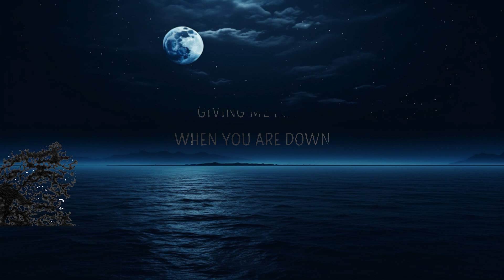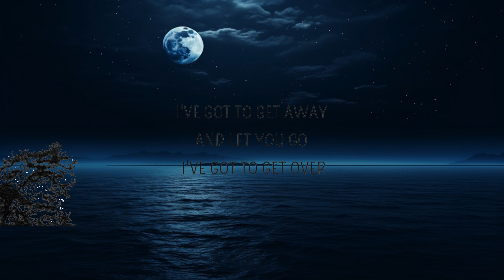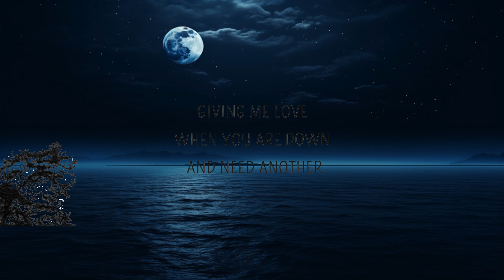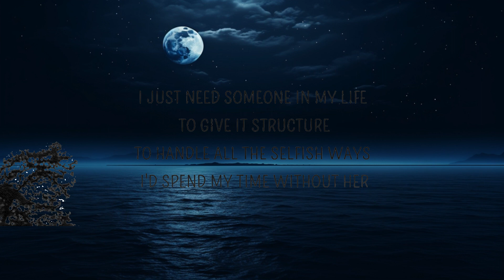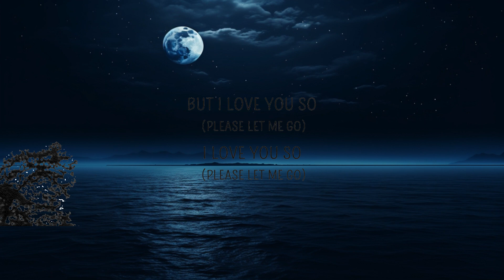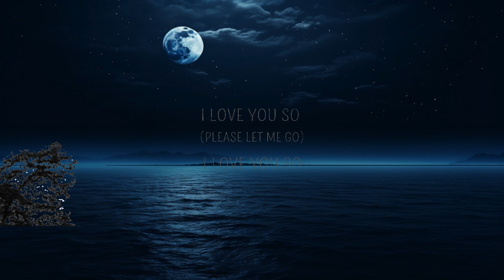The Walters - I Love You So (Lyrics) | 25 Min